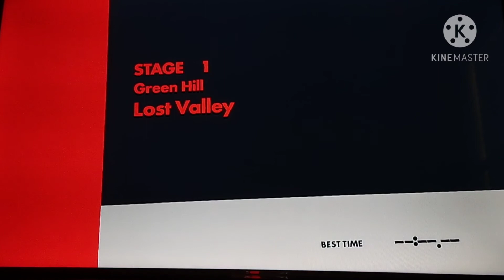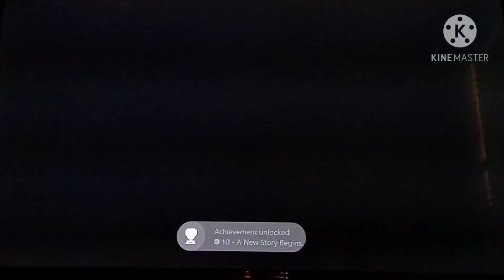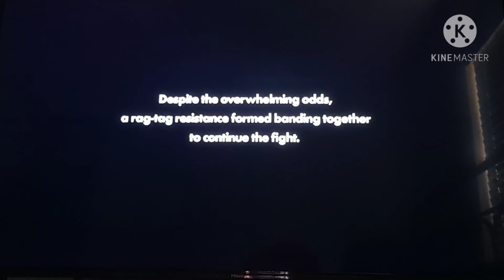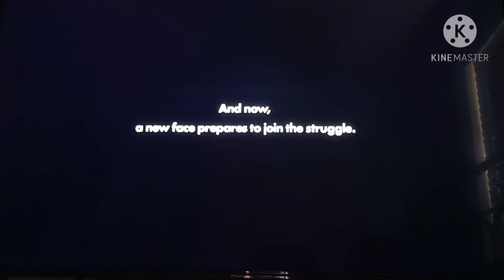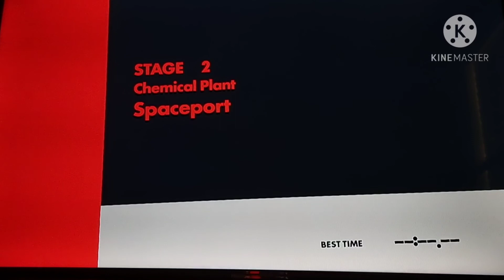MY PHERSONA - Sonic Forces : Part 3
Ello Ladies and gentlemen of the internet welcome to the Amwq and today we are starting the story of Sonic Forces